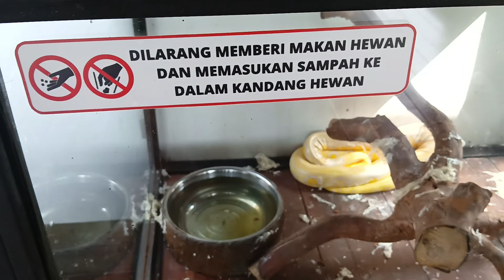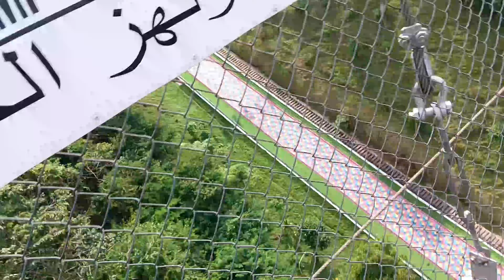Bermain lagi di The Nice Funtastic Park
Edit : Adobe Premier Pro 2021

Laptop
Prosesor : Intel Core i5-8265U
Memory : 12288 MB RAM
System : Windows 10 64-bit
graphics card : Intel(R) UHD graphics 620 / NVIDIA GeForce MX230